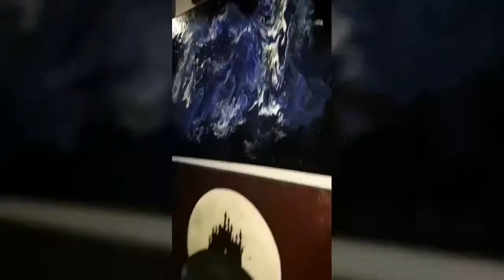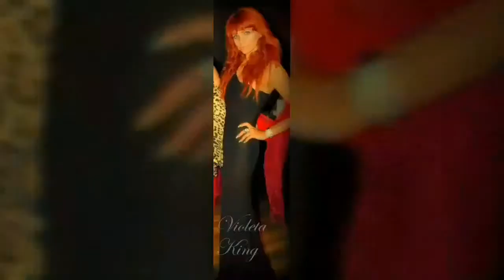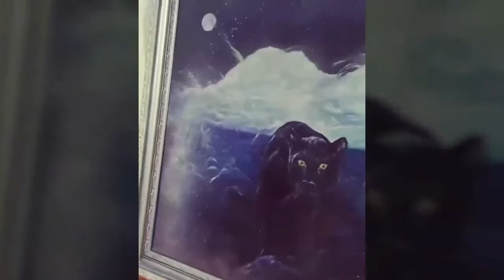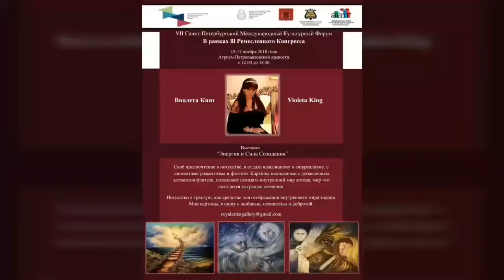Gallery Violeta King & oil and acrylic paintings 2018